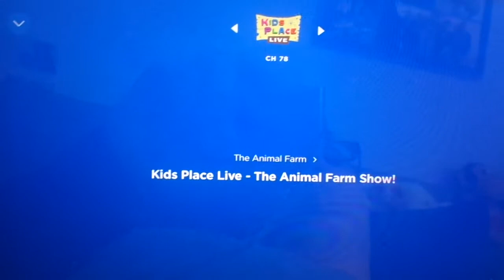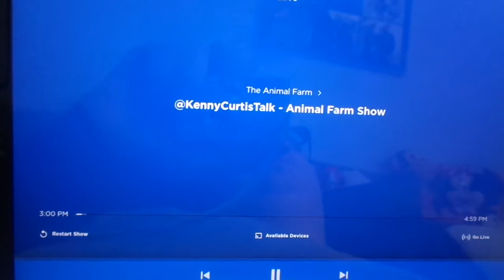Kenny On Kids Place Live